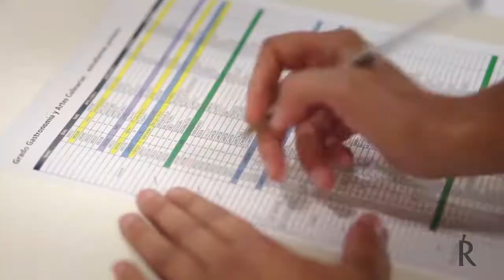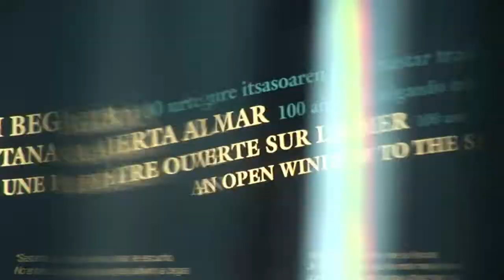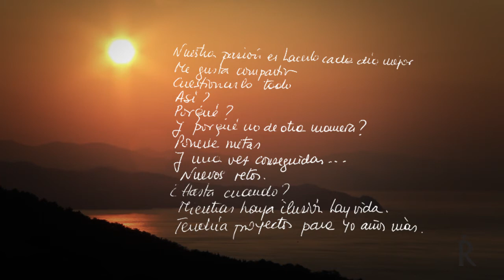Más de 40 años en Akelarre - Pedro Subijana